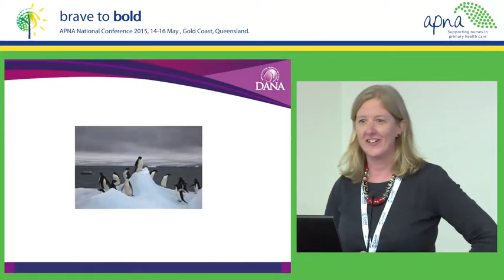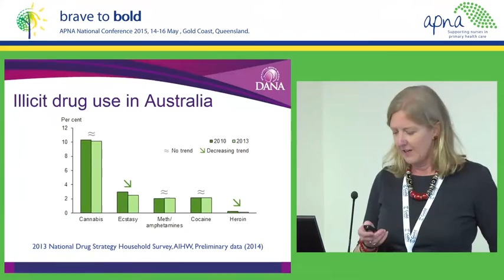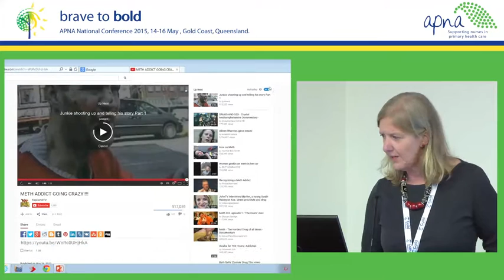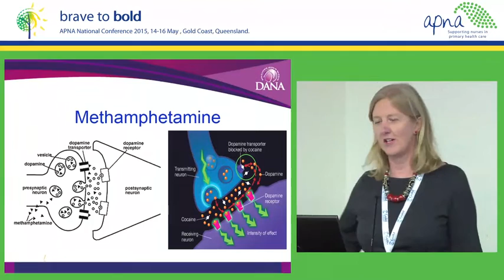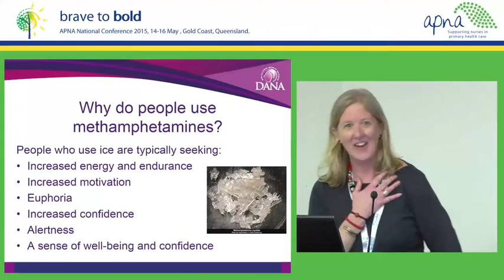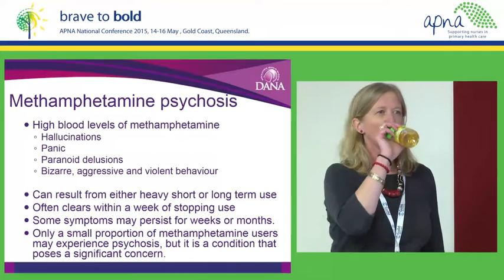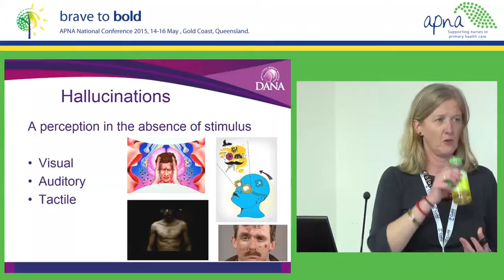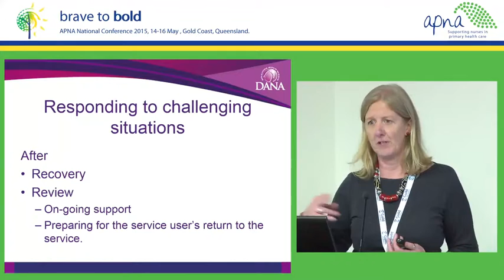Tip of the ICEberg: Methamphetamine Implications for Primary Health Care - Jennifer Harland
Tip of the ICEberg: Methamphetamine Implications for Primary Health Care
Speaker: Jennifer Harland

APNA 2015 National Conference - Brave to Bold

Description:
This session will provide an overview of the current trends, patterns of use, clinical presentations and withdrawal management of methamphetamine.
By the end of the session the audience will:
• Develop a basic understanding of the neuropharmacology of methamphetamine
• Have a raised awareness of the pattern of methamphetamine use in Australia
• Consider management strategies for acute methamphetamine intoxication and withdrawal in their own practice
• Be aware of resources available and referral pathways.